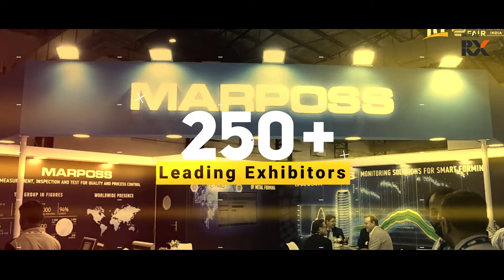Fastener Fair India Teaser 2024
The wait is almost over! International Exhibition on Fastener & Fixing Technology - Fastener Fair India is revving up for an incredible experience.
Mark your calendars for July 26th to 28th and get ready to be bolted with innovation!
• Explore a vast exhibition showcasing the latest fastener technologies
• Reliable solutions directly from top manufacturers
• Network with leading Indian and international industry experts
• Build valuable connections
• Attend insightful conferences and masterclasses to gain cutting-edge knowledge and stay ahead of the curve

Don't miss out! Register today for your FREE entry pass!

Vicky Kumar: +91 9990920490